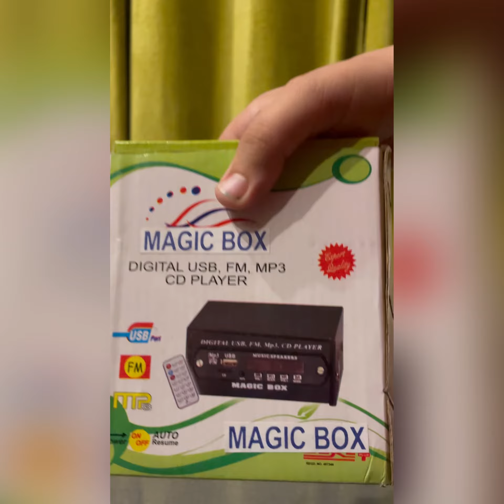unboxing of pennon digital music player